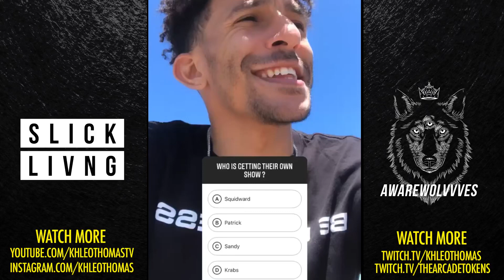Patrick’s Show ? | Ninja Turtles Reboot